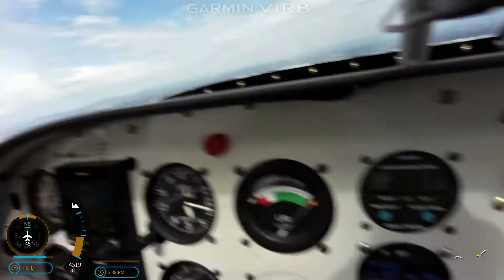Auburn WA to Sandpoint ID 8/30/2019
Video of our flight from Auburn WA to Sandpoint ID for Fall Fest